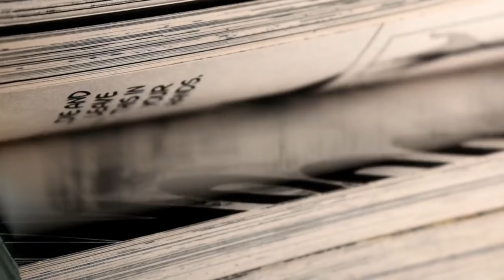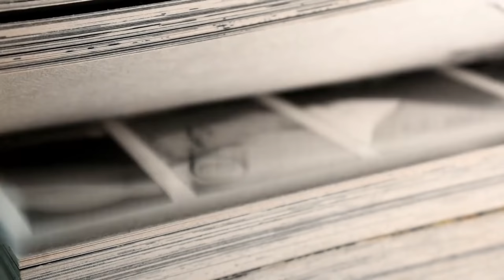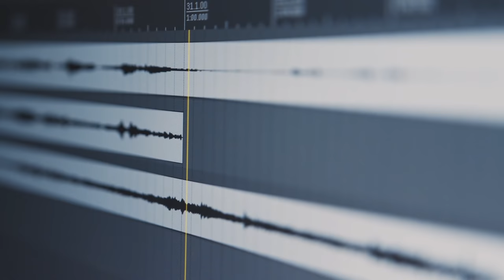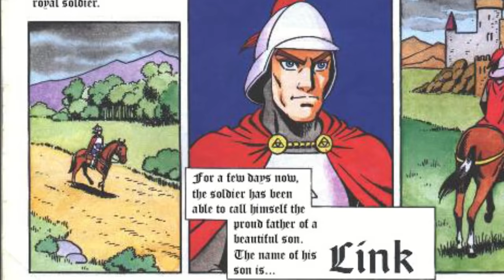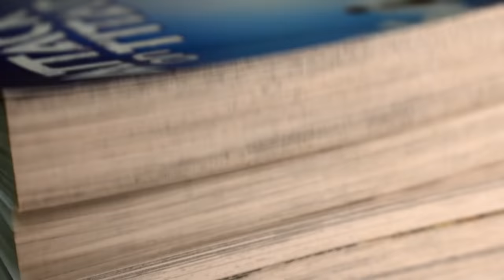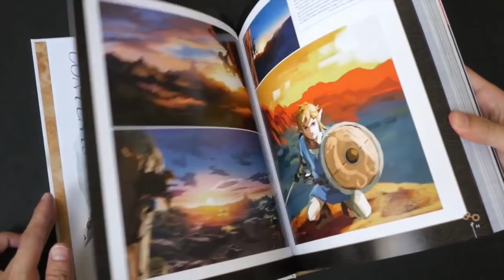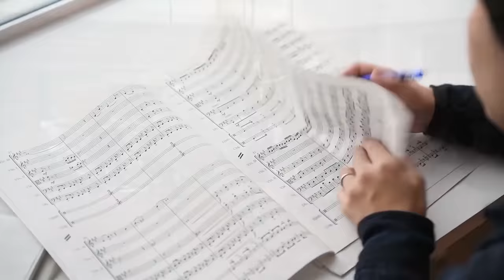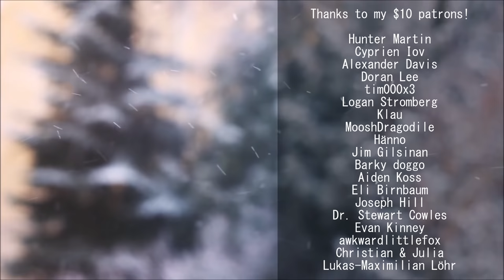Who are Link's Parents? Digging through 35 years of Zelda lore...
Link is one of Nintendo's most famous characters, but who are his parents? I searched through The Legend of Zelda series, from A Link to the Past to Breath of the Wild, in order to find these missing Nintendo characters!

SOURCES/CREDITS
This video would not have been possible without the hard work of everyone who has contributed to the Zelda Wiki. Thank you very much to everyone who helped to create this amazing resource!

Comics System comic (Legend of Zelda - Issue 5)